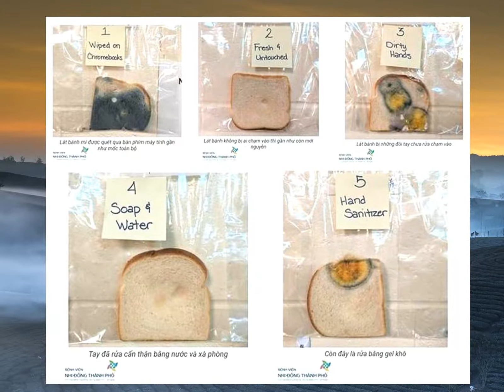Rửa tay phòng dịch: Rửa nước, dùng khô khi nào là đúng?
Đăng kí kênh xem tin tức mới nhất Từ khi dịch Covid-19 bùng phát, không chỉ khẩu trang luôn cháy hàng, các loại nước rửa tay cũng được cộng đồng 'săn lùng'. Nhưng bạn đã biết khi nào nên dùng dung dịch rửa tay khô, khi nào phải dùng xà phòng với nước để sạch khuẩn tối ưu?Gel khô tiện dụng, nhưng không thể thay thế xà phòng
Hiện số đông vẫn cho rằng chỉ cần rửa tay thường xuyên sẽ phòng tránh được sự lây lan của virus Corona, sử dụng xà phòng hay dung dịch rửa tay khô đều được
Tuy nhiên, cần hiểu đúng rằng dung dịch rửa tay khô chỉ nên là phương án dự phòng ở những nơi không có nước sạch, và như vậy không thể dùng để thay thế hoàn toàn việc rửa tay với xà phòng dưới vòi nước chảy.Trong một thí nghiệm của chuyên gia hành vi Jaralee Metcalf tại một trường tiểu học ở Illinois (Mỹ), rửa tay với xà phòng đã cho thấy sức mạnh trong việc ngăn chặn vi khuẩn phát triển và lây lan
Miếng bánh mì được bàn tay rửa qua xà phòng sạch khuẩn chạm vào hầu như còn mới sau 1 tháng đựng trong túi trong suốt, trong khi đó lát bánh mì bị đụng chạm bởi những đôi tay chưa rửa lẫn rửa với nước rửa tay khô đều có vi khuẩn sinh sôi, trú ngụ.Kết quả cho chúng ta lý do mạnh mẽ để tin rằng gel/dung dịch rửa tay khô không thể thay thế hoàn toàn cho việc rửa tay với xà phòng/nước rửa tay sạch khuẩn dưới vòi nước chảy
Đây cũng là khuyến cáo của hầu hết các tổ chức/đơn vị/chuyên gia về y tế, sức khỏe trên toàn cầu như Tổ chức Y tế Thế giới (WHO) hay Trung tâm Kiểm soát và Phòng ngừa dịch bệnh Hoa Kỳ (CDC).Rửa tay phòng dịch: Khi nào rửa ướt, khi nào dùng khô?
Nhiều nghiên cứu cho thấy các dung dịch rửa tay khô chuyên dụng hoạt động tốt trong môi trường lâm sàng như bệnh viện, nơi tay tiếp xúc với vi trùng nhưng không bị dính đất cát hay dầu mỡ.Tuy nhiên, bàn tay có thể trở nên rất nhờn hoặc dính bẩn trong hoạt động hàng ngày, chẳng hạn như chế biến thực phẩm, chơi thể thao, trồng cây làm vườn hoặc cắm trại, câu cá.
Tay dây bẩn nhiều, gel khô sẽ không hoạt động tốt
Rửa tay bằng xà phòng và nước đặc biệt được khuyến khích trong những trường hợp này
Xà phòng sẽ gột sạch dầu mỡ và bụi bẩn, rửa trôi, mang đi phần lớn vi khuẩn.Thậm chí trong cả các thời điểm bàn tay nhìn không lấm bẩn bằng mắt thường như dùng laptop, chạm tay nắm cửa, tay vịn cầu thang, bấm nút thang máy nơi công cộng… thì xà phòng và nước sạch vẫn cần được ưu tiên.So với nước rửa tay khô thì việc dùng xà phòng không chỉ hiệu quả hơn nhiều mà còn là một giải pháp tiết kiệm, dễ dàng duy trì lâu dài
Nếu không có điều kiện rửa tay dưới vòi nước sạch với xà phòng thì mới cân nhắc đến gel/dung dịch rửa tay khô với độ cồn tối thiểu 60% như là một biện pháp thay thế.Theo khuyến nghị từ WHO, chúng ta có thể sử dụng dung dịch rửa tay khô trong những trường hợp gấp rút hay thiếu nước sạch và xà phòng diệt khuẩn để vệ sinh tay
Tuy nhiên, nên thận trọng khi chọn lựa thương hiệu dung dịch rửa tay khô cũng như tránh lạm dụng để hạn chế các tác hại không mong muốn, đặc biệt là đối với trẻ nhỏ.Hiện có rất nhiều loại dung dịch diệt khuẩn nhanh được quảng cáo và bán trên thị trường với các “tác dụng thần kỳ” không thể kiểm chứng, khó biết được chính xác chất lượng, nguồn gốc cũng như hiệu quả diệt khuẩn
Do vậy, nên tìm mua những sản phẩm có uy tín, thương hiệu.Theo số liệu từ Tổ chức Y tế Thế giới (WHO) và Quỹ Nhi đồng Liên hợp quốc (UNICEF), mỗi năm trên thế giới có khoảng 1,1 triệu trẻ em tử vong do tiêu chảy và 1,2 triệu trẻ em mất đi sự sống do các bệnh liên quan đến đường hô hấp
Đó đều là những căn bệnh có thể phòng chống được nếu giữ được thói quen vệ sinh tốt, đặc biệt là rửa tay với xà phòng.Chúng ta cần duy trì thói quen rửa tay với xà phòng thường xuyên để không chỉ hỗ trợ phòng dịch Covid-19 hiệu quả trong thời điểm hiện tại mà còn giúp giảm 35-47% nguy cơ nhiễm các bệnh tay chân miệng, tiêu chảy, thương hàn.
vốn dĩ luôn tồn tại đe dọa sức khỏe cộng đồng.